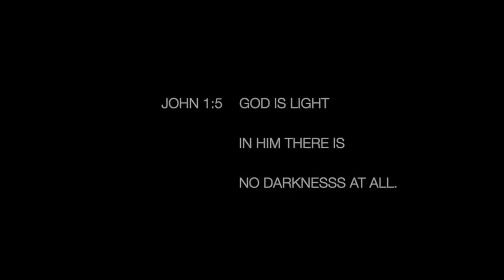THE FAKE BLUNT PRANK!!!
THIS VIDEO WAS RECORDED IN A PROP 64 STATE DONT TRY AT HOME THIS VIDEO IS FOR EDUCATIONAL PURPOSES ONLY FOLLOW MY INSTAGRAM @YOUNGMIKE210 @OWG_DRE @LIL_M3D.1K EXUSE MY LANGUAGE FOR YOUR DISCRETION HAS BEEN ADVISED SUBSCRIBE FOR MORE!!!